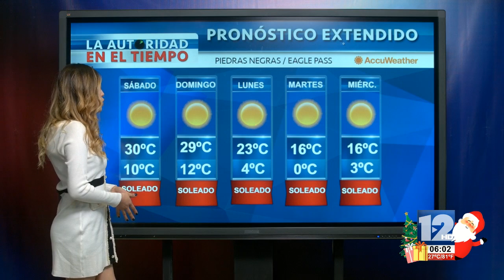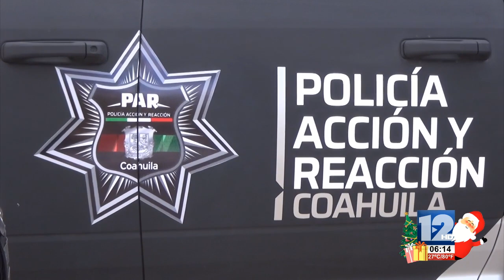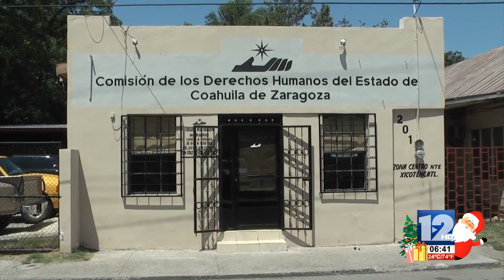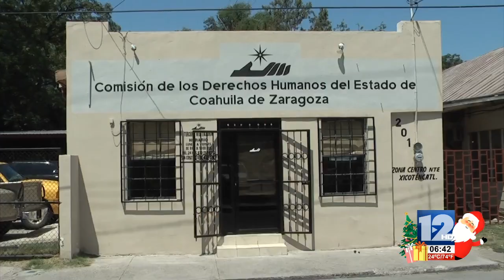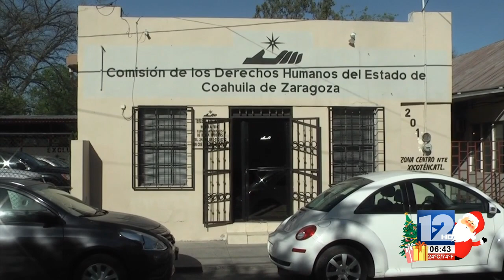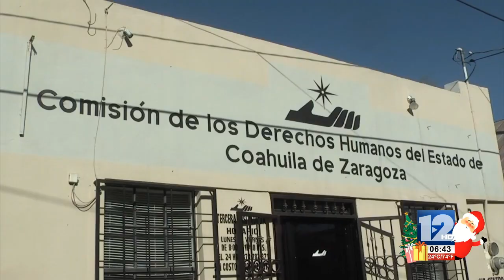TELEZÓCALO NOCTURNO│14 DE DICIEMBRE 2019